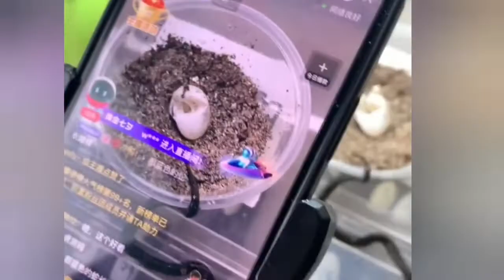Snake hatching from egg|black venomous snake 🐍